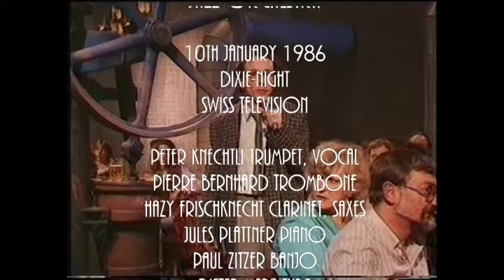NEW ORLEANS HOT LIPS jAZZ ORCHESTRa Dixie Night 1986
Dixie Night 10. January 1986, Swiss Television DRS
Host: Alex Felix
NEW ORLEANS HOT LIPS JAZZ ORCHESTRa Basel 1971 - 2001
PETER KNECHTLI trumpet, vocal
PIERRE BERNHARD trombone
HANS "HAZY" FRISCHKNECHT clarinet, saxes
JULES PLATTNER piano
PAUL ZITZER banjo
DIETER MERZ tuba
URS PHILIPP HUG washboard & grand jazz percussion kit, leader